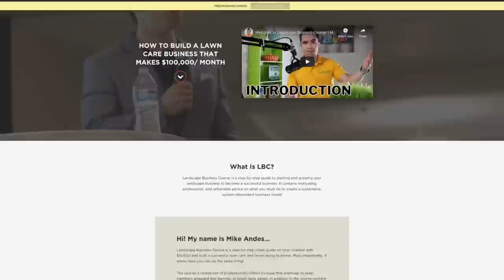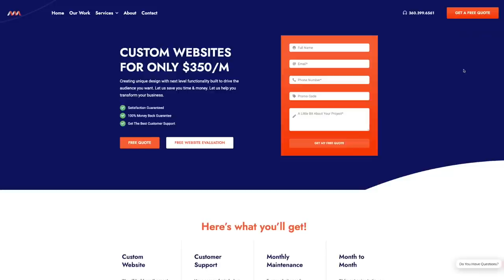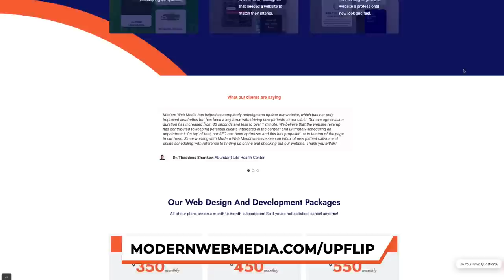How $1.6M Lawn Care Business Empire Was Built on $15K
Most landscape business owners strive to reach a 7-figure revenue, but for Mike Andes that was the first step. If you’re wondering how to quickly grow and scale a lawn care business, our interview with Mike just might answer all your questions.

Starting with just $15K, Mike Andes grew Augusta Lawn Care’s revenue to over $100K a month within 3 years of opening. He’s growing his business even further through franchising and has opened more than 37 locations across North America. In this progress update, we’ll find out how that’s going and learn his secrets to franchising successfully.

When he’s not running his landscaping company, Mike Andes shares his business insights through his YouTube channel and landscaping business course.

We’ll get some of those insights today, like how he creates business systems that are self-sustaining, how he hires and manages his staff, and how his marketing strategies have shifted as he’s grown.

Of course, even a successful entrepreneur like Mike Andes isn’t perfect. We’ll find out what mistakes he’s made scaling his business, how he got back on track, and how others can avoid the same missteps.

He’ll also share how he kept growing through 2020 despite the added challenges of COVID-19 and what changes he’s made in the last year to keep new customers coming in.

Mike Andes’s insights aren’t just for lawn care business owners. Anyone who’s considering scaling or franchising their business can follow Mike’s advice for improving processes and growing revenue even in less-than-perfect conditions.

Want to see if your website is losing you money? to get a free evaluation.

Resources:
- Start or Grow Your Business with UpFlip Academy
- Find Out More About Mike's Lawn Care Business

Timestamps:
0:00 Intro
1:28 Meeting Mike and Business Overview
2:18 What Has Changed
3:34 What Does It Take To Open A Franchise
5:39 The Command Center
6:54 Trailer and Truck Fleet
8:05 The Call Center
9:28 Improvements
11:03 Truck Tour
12:41 Why Do Companies Fail
13:46 Revenue and Payroll
16:34 Marketing
18:07 Franchise vs. Independent Ownership
19:52 Costs of Starting A Franchise
21:12 Job Site and Equipment Review
23:06 Systems
24:23 Hiring Staff
25:58 Simplifications
27:09 Most Valuable Business Lesson
28:29 Outro